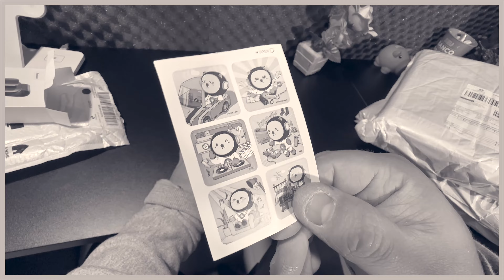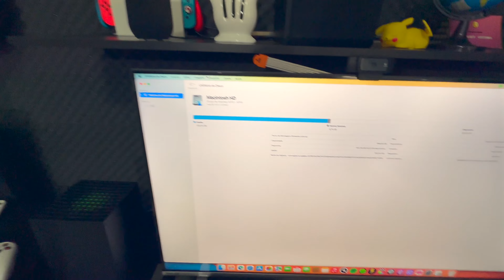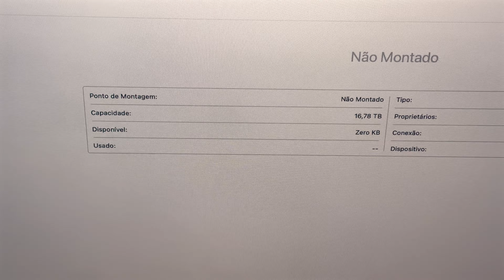ACHADINHOS do Aliexpress: ELETRÔNICOS e ITENS PRA CASA (+ de 8 itens pra você comprar agora)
É sempre muito legal trazer sugestões de itens do Aliexpress pra você encontrar itens interessantes pra comprar também. Na seleção de hoje, trago coisas pra sua casa e itens eletrônicos interessantes, que eu espero que você curta! São os Achadinhos do Aliexpress de hoje!

SUPORTE DE ÓCULOS PARA CARRO BASEUS

SSD 16TB

VELCRO PRA FIXAR ALMOFADAS

VENTILADOR DE PESCOÇO

FERRAMENTA 8 EM 1

TAPETE DE BANHEIRO SUPER ABSORVENTE

CAIXA ACRÍLICA PRA ORGANIZAR CABOS

VELCRO PRA ORGANIZAR CABOS

TECNOLOGIA | ALEXCOIMBRA
Tutoriais, Dicas, Marketing e Cultura

▼ SIGA/CURTA ▼